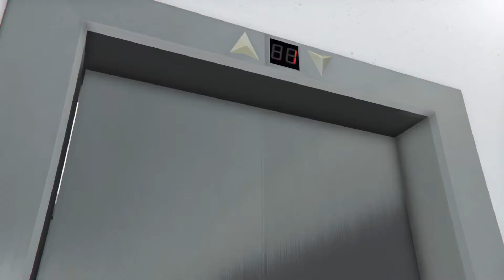Grand Theft Auto V the wrath of the purple car